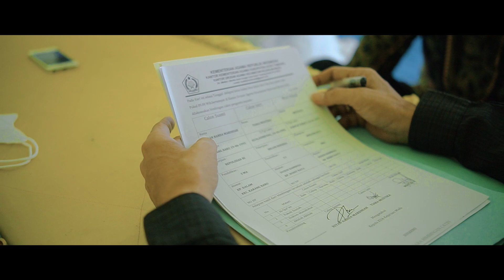WIK WIK ENAK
Akad : 31 Mei 2021
Resepsi : 03 Juni 2021